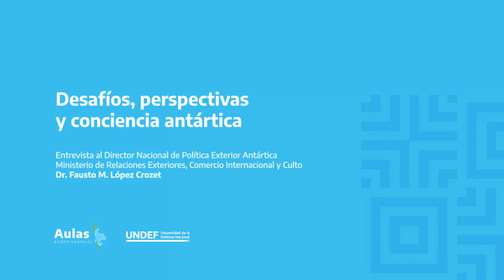Entrevista al Dr. Fausto M. Lopez Crozet, Director Nacional de Política Exterior Antártica (MRECIC)